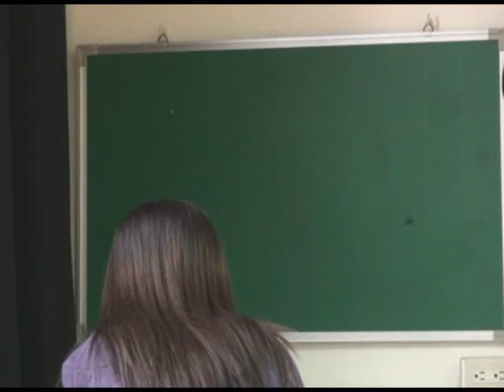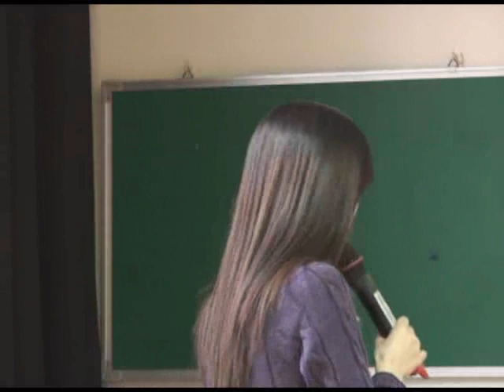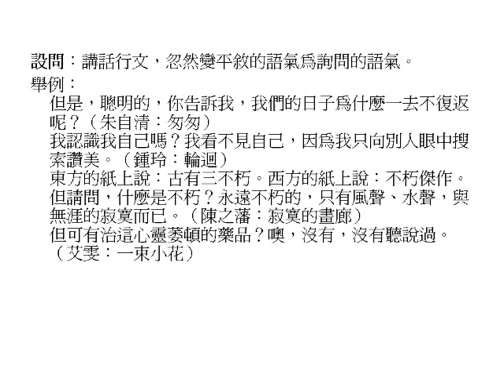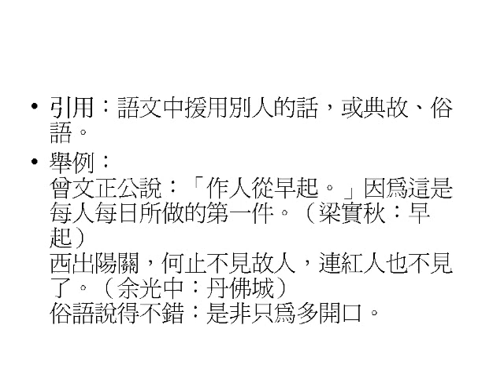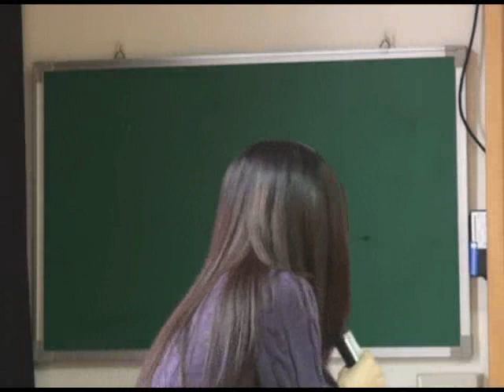[FJUOCW]哲學諮商方法論-黎建球老師 5-4